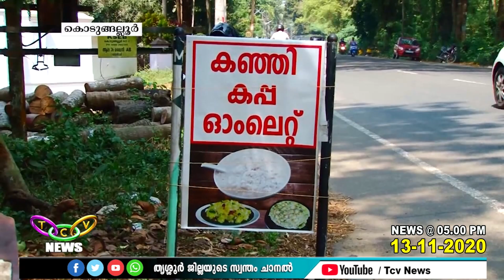ജോസേട്ടന്റെ കഞ്ഞിപ്പുരയ്ക്ക് 37 വര്‍ഷത്തെ രുചിപ്പെരുമ | TCV Kodungallur